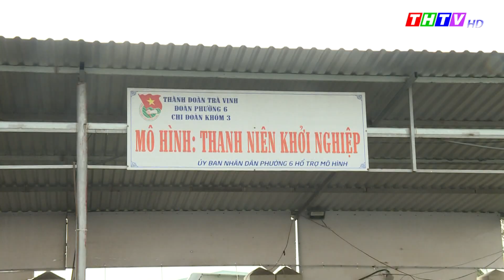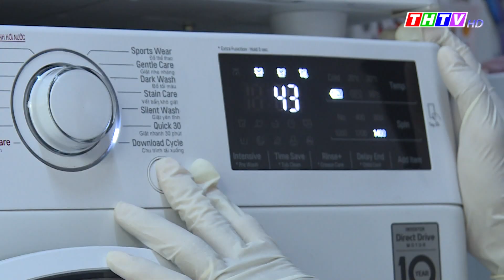Thanh niên Thành phố Trà Vinh với những mô hình khởi nghiệp hiệu quả